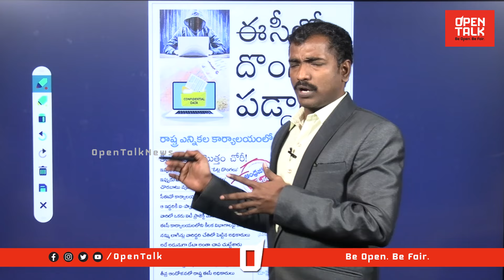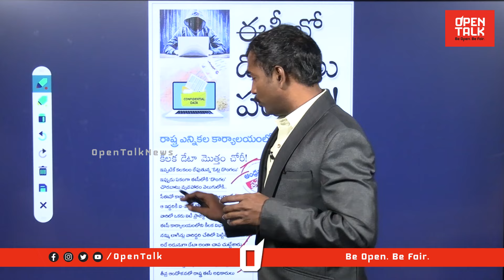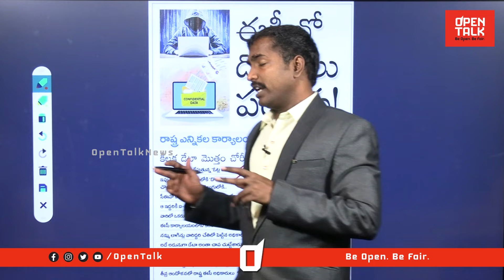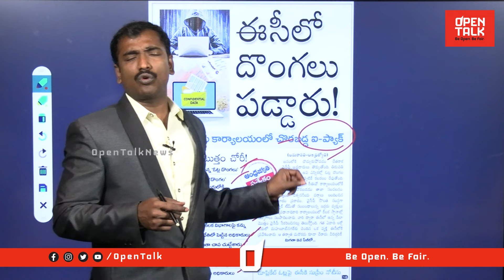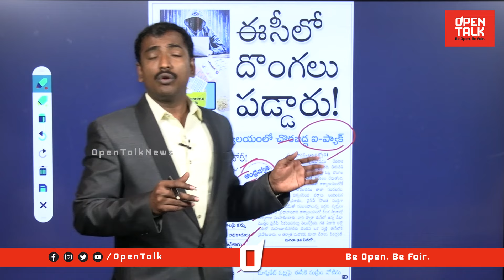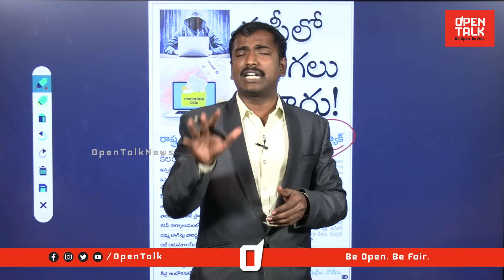ఎన్నికల ఆఫీస్ లో వైసీపీ దొంగలు | Analyst Sudhakar on Data Stealing iPac | YS Jagan | AP Elections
ఎన్నికల ఆఫీస్ లో వైసీపీ దొంగలు | Analyst Sudhakar on Data Stealing iPack | YS Jagan | AP Elections